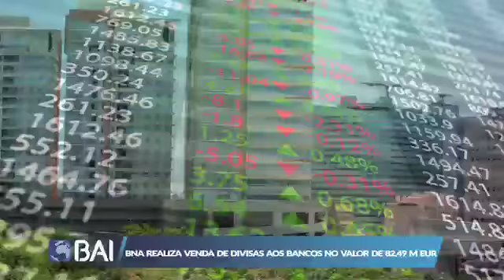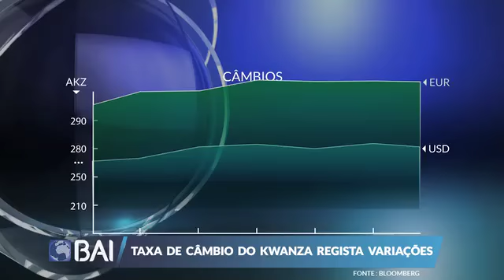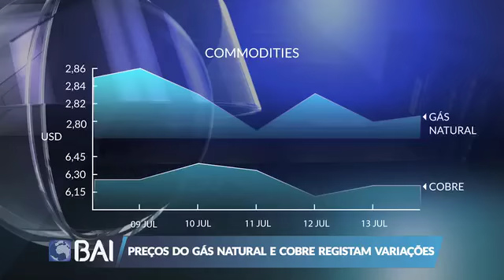Mercados ao Minuto 14-07